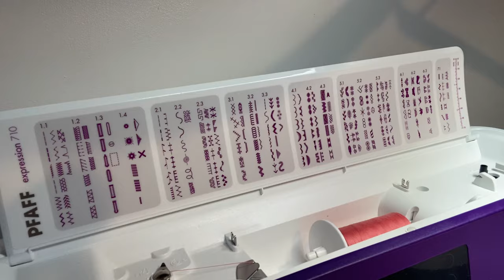Part 2 catch up vlog - New sewing machine, new Overlocker/Serger and sewing space!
Hi Everyone and welcome to Part 2.

This time I cover my new machines and sewing space - why I bought a new Overlocker/Serger when really, there was nothing wrong with my old one! And how my new sewing space has given me my sew-jo back.

I will do a fuller review of my machines when I have used them a little more and discovered the things I really like about them or perhaps things I may be disappointed in!? We will have to wait and see as I haven't used them enough to review yet.

If you haven't already please subscribe - I would love to get to 2.5K and I'm only a smidge away, it doesn't cost you anything and really helps my channel if you like/thumbs up as well.